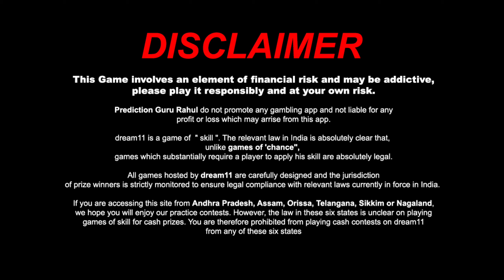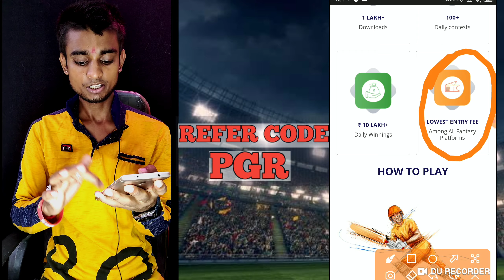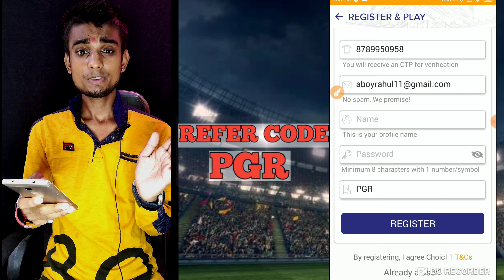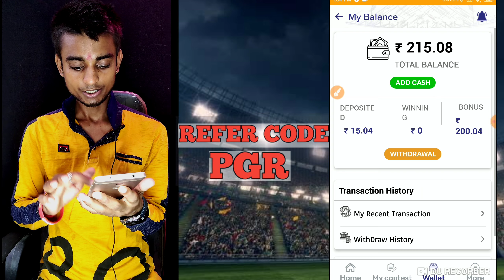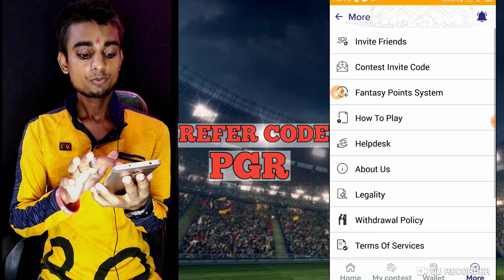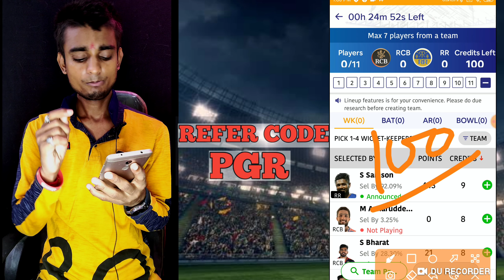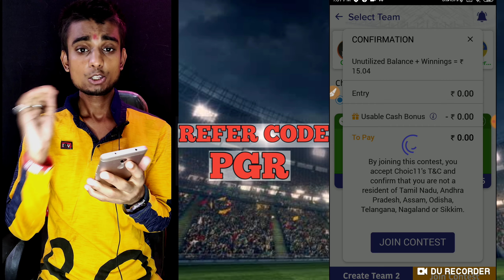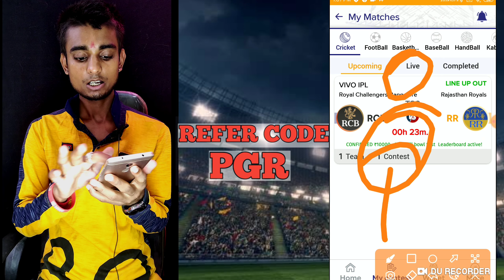CHOIC11 APP REVIEW | NEW FANTASY SITE | 100% BONUS USED | NO PAN CARD PROBLEM | PAYTM WITHDRAW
This Game involves an element of financial risk and may be addictive, please play it responsibly and at your own risk) 18 + only